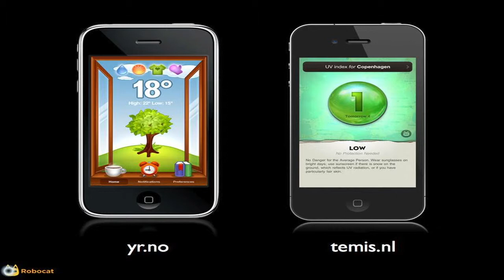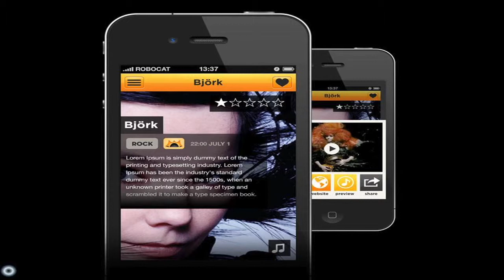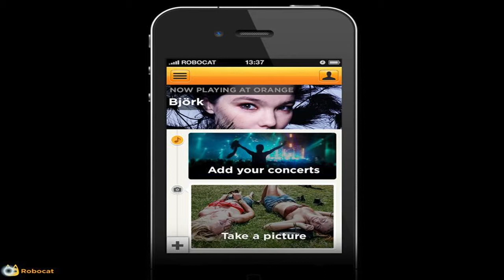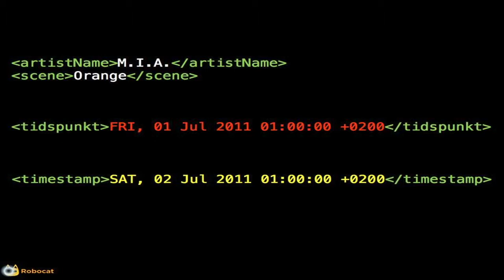Roskilde App - the unofficial Guide 2012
Ignite Talk af Willi Wu fra Robocatapps til hack4dk 2012.